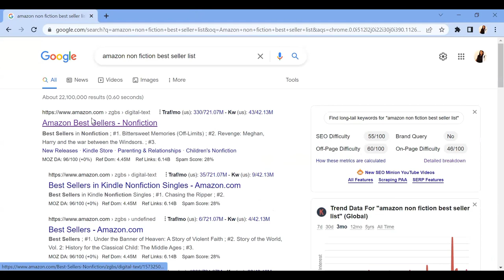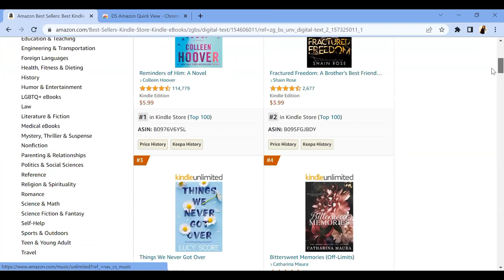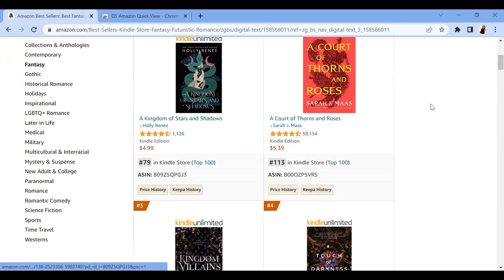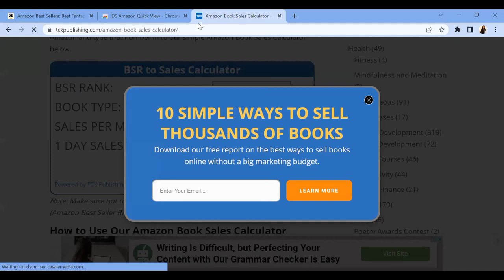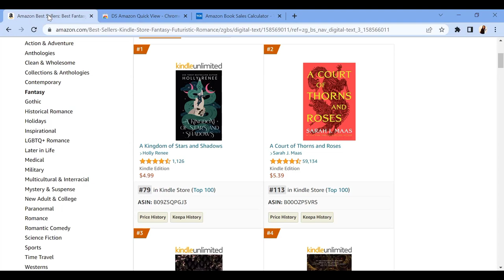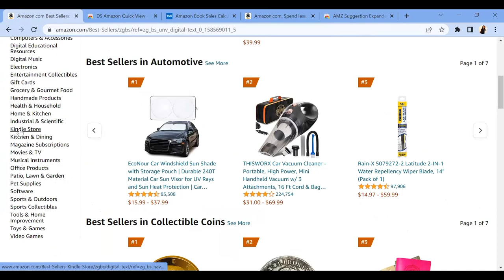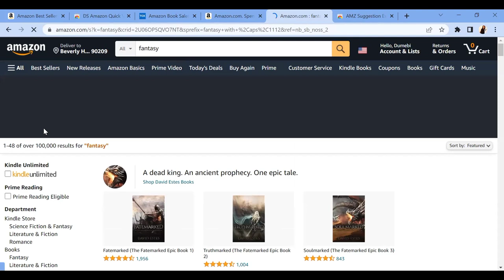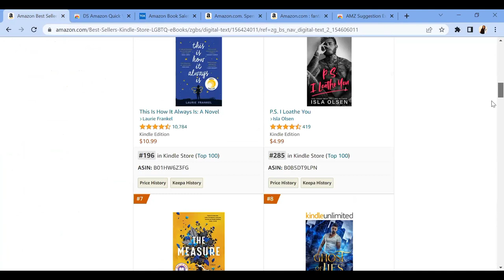HOW TO MAKE $1000's/month ON AMAZON WITH $0 | Amazon KDP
In this video, I shared how you can make money on Amazon KDP. A detailed explanation of how to do niche and keyword research in order to get the best results on KDP.

Here is a link to some other videos I have shared on Amazon KDP